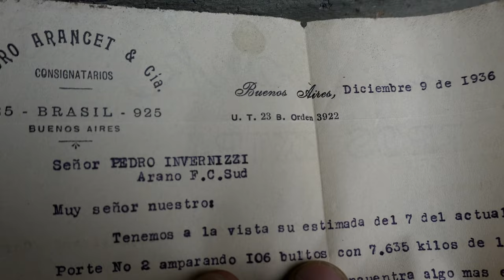Sus Dueños Murieron y la MANSIÓN quedo SOLA - LA YSOLINA - La Pampa - Parte 2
La ysolina 2° Parte
Muy buenas familia hoy viajamos 600 km de casa para llegar a esta mansión de campo sin herederos y abandonada, cruzamos el limite de Buenos Aires para pisar tierras históricas Pampeanas...mas de 5 años que sabia de este lugar, quería conocerlo y explorarlo, tenia mucha intriga de como seria por dentro y necesitaba descubrir su historia, para mi esto no es un juego, esto es mi pasión, lo que me hace sentir vivo, esto es mi arte.
Muchisimas gracias a todas las personas que se van sumando al canal, que nos apoyan dejando su comentario y suscribiéndose, la verdad eso nos ayuda mucho a creer y a seguir dedicándole tiempo y ganas a este Arte que si bien es propio y lo hago con mucho respeto y amor, lo trato de hacer lo mas prolijo y respetuoso posible, para que este material no se solo un video sino que también tenga valor patrimonial e histórico.
gracias a todas las familias...
En esta oportunidad contamos con la colaboración y participación de las tomas de drone de Maxi y Violeta del canal La Mirada Urbex gracias a ellos, buen trabajo...
También contamos con el arte fotográfico de mi amigo Jorge es un moustro el trabajo que esta haciendo. su instagram Produccionesjld
Historia:
“La Ysolina”
Hoy vamos hablar de la historia de esta mansión de campo nombrada por su dueño pedro La ysolina creada a principios del siglo XX, exactamente de 1911 como lo dice en su fachada.
Uno de los protagonistas nace en Alessandria (ITALIA) el 8 de Enero de 1857, llega a la Argentina cargado de buenos augurios capaz de enfrentar cualquier desafío en estas tierras pampeanas que le abría sus puertas.
Su nombre: Pedro María Invernizzi.
La otra protagonista nació en San Vicente (Bs.As) el 21 de abril de 1876, hija de padres Italianos, su nombre: Ysolina Teodora Landoni.
Se casaron en la ciudad de Olavarría el 7 de Mayo de 1894, el tenia 37 años y ella era mucho mas jóvenes tenia 18 años.
En sus comienzos alquilaban un campo entre las localidades de Doblas y Ataliva Roca, se dedicaban a la cría de ovejas, hasta que el Sr.Castex les vende una legua en cercanías de Rolón.
Eligieron la zona mas alta del campo para el casco de la estancia, fueron 17 hectáreas donde comenzaron a construir el chalet que finalizó en el año 1911.
Tuvieron dos hijos: Francisco, el mayor, que nació en 1897 y falleció en 1948, el cual nunca se casó y tampoco dejó descendencia, era amante del arte y de la música, digamos el artista de la familia. Convivió con problemas de salud que hacían que viva mucho tiempo en Capital Federal.
El menor de los hermanos: Pedro Diego, nació el 7 de septiembre de 1907 y falleció el 17 de Diciembre de 1956, en un accidente de aviación mientras fumigaba un campo cercano a Macachín, en LA ORACION.
En los inicios de La Ysolina, su propietario como buen italiano llenó de árboles el lugar, se plantaron tamariscos, pinos, olmos, eucaliptos y varios frutales como perales, ciruelos, manzanos, membrillos y algunas higueras.
Se instalaron 4 tambos repartidos en el campo y atendidos por familias como los Zurita y los Rasera. Isolina Rasera nació en el campo, de ahí heredo su nombre, acompaño a la familia Invernizzi con la crianza de los niños y estuvo en el campo hasta que falleció.
Don Pedro se dedicaba también a la cría de toros, en varias oportunidades sus ejemplares fueron premiados en las exposiciones.
El chalet estaba rodeado con rejas, con su puerta de entrada que daba a un jardín con palmeras. Esto mismo se repetía en la parte posterior del chalet donde había dos galerías con habitaciones y cerradas con enrejado de madera por donde se subían las enredaderas.
Don Pedro ayudó con los colonos judíos de Rivera. Era un hombre fino, muy respetado y querido en la zona.
Isolina era una mujer de mucho carácter, todos los días salía en la “Americana” que conducía ella a recorrer el campo y los tambos, nada se le escapaba de su control.
Don Pedro e Isolina eran personas muy activas socialmente, les gustaba organizar reuniones familiares o con amigos en su campo, se realizaban banquetes dentro de la casa o en alguno de sus jardines, sonaba la música y el baile era otro motivo de la tertulia.
Cuenta la historia que siempre había en el mirador tipo mangrullo, una persona encargada de vigilar el horizonte en busca de peligros.
Información histórica sacada de internet recopilada por el señor Sebastían Delsol buscada en los archivos del Museo Macachín.
Mis respeto a las persona que tratan de rescatar la historia.